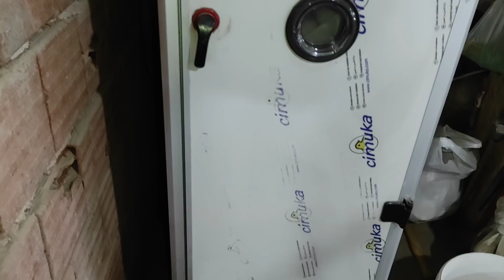CİVCİV ÇIKIMI !! SONUNDA ÜRETEBİLDİK..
Arkadaşlar videomuza begeni atıp bolca yorum atmayı esirgemeyelim ellerinize kollarınıza sağlık seviliyorsunuz :)